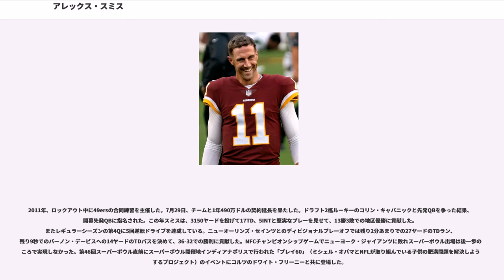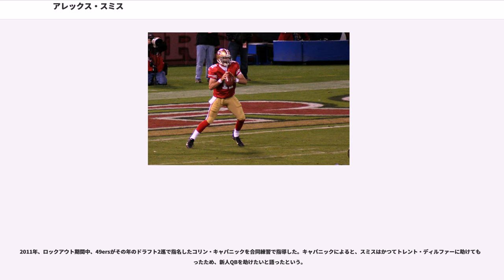アレックス・スミス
カンザスシティ・チーフス及びその前身球団の選手

アレキサンダー・ダグラス・スミス（Alexander Douglas Smith、1984年5月7日 - ）はアメリカ合衆国ワシントン州ブレマートン出身のアメリカンフットボール選手。ポジションはクォーターバック（QB）。現在はNFLのワシントン・レッドスキンズに所属している。2005年のNFLドラフトでは全体1位で指名された。

彼の父親は高校の校長で彼はその高校に進学した。おじはミシガン州立大学のアメリカンフットボールのコーチであった。高校2年次から彼は先発出場しチームは25勝1敗の成績を残した。彼はカンファレンス、郡のオールチームに選出された。1試合に6タッチダウンパスを決めた試合もあった。この高校ではレジー・ブッシュと一緒にプレーした。彼は学業成績も優秀でGPAは4.4となり1セメスター早く大学入学資格を得てサンディエゴ州立大学で学び始めた。わずか2年間で彼は経済学学士の学位を得た。

その後ユタ大学に入学した彼は先発した試合で21勝1敗の成績を残し、2003年のリバティボウル、2005年のフィエスタボウルを制した。2004年にチームを無敗に導く活躍をみせた彼はハイズマン賞の投票で4位となった。大学でも彼は成績優秀でGPAは3.71で3年間で経済学の学位を取得して卒業した。

NFLコンバインでは40m走で4秒7、ベンチプレスで335ポンド、垂直跳びでは31インチ、ワンダリックテストでは50点満点中40点の好成績を残した。2005年NFLドラフトの1巡目全体1位でサンフランシスコ・フォーティナイナーズに指名されて同年7月に6年間で4950万ドルの契約を結び入団した。なお2005年のNBAドラフトでもユタ大学のアンドリュー・ボーガットが全体1位で指名された。同じ大学からNFLとNBAでドラフト全体1位指名がされたのは史上初であった。

ルーキーシーズンの2005年は9試合に出場、1タッチダウン11インターセプトと散々な成績に終わりシーズン中盤からマイク・ノーランヘッドコーチによって彼は先発QBから外された。

2006年、チームのオフェンスコーディネーターにノーブ・ターナーが就任した。チームのオフェンスは強化されドラフト1巡目でメリーランド大学のタイトエンド、バーノン・デービスを獲得、ランニングバックのケバン・バーローをニューヨーク・ジェッツに放出、フランク・ゴアを起用するようになった。オフシーズンに新しいオフェンスコーディネーター、ワイドレシーバー、タイトエンドとの練習を積んだ彼はシーズン開幕後の3試合で3タッチダウン、インターセプト0、814ヤード獲得という目覚しい改善を見せた。カンザスシティ・チーフス戦に続くオークランド・レイダーズ戦でプロ入り後初の1試合3タッチダウンパスを成功させた。しかし続く5試合では平均153ヤードしか獲得できず6タッチダウン、9インターセプトと不調に終わった。彼の成績は不振だったもののチームは11月に3連勝を果たした。11月5日のミネソタ・バイキングスとの試合で彼は初めてジョー・モンタナと会った。チームがモンタナ現役当時の1989年のジャージを着てプレーしたこの試合では9-3と番狂わせでチームは勝利した。シアトル・シーホークス戦では第4Qに3-7とリードされたところから2タッチダウンパス、1タッチダウンランを決めて勝利した。シーズン最終週にはプレーオフへの望みをつないでいたデンバー・ブロンコスと敵地インベスコ・フィールド・アット・マイル・ハイで対戦、彼は194ヤード、1タッチダウンパスをあげる活躍でチームは勝利、ブロンコスをプレーオフ争いから脱落させた。全16試合に先発出場した彼は2,890ヤードを獲得、16タッチダウン、16インターセプトの成績を残しチームも7勝9敗とプレーオフに後一歩のところまで行った。

2007年、ノーブ・ターナーがサンディエゴ・チャージャーズのヘッドコーチに就任したため、ジム・ホストラーの下で新しい攻撃システムを学ぶこととなった。彼の攻撃システムはターナーのものと2005年にウェストコーストオフェンスを用いたマイク・マッカーシーのシステムをミックスしたようなものであった。オフシーズンの補強でチームにはワイドレシーバーのダレル・ジャクソン、アシュリー・レリー、...